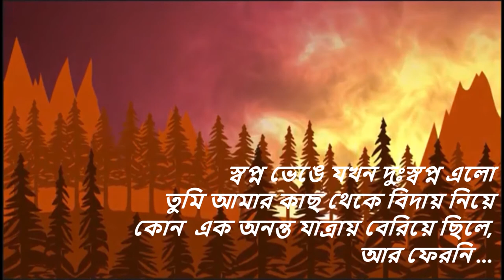অপেক্ষার সহস্র বছর|মোঃ জিয়া উদ্দিন|এস আই ফরহাদ| Opekkhar Shohosra Bochor | Md Zia Uddin | S.I Farhad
কবিতা || অপেক্ষার সহস্র বছর।
কবি || মোঃ জিয়া ঊদ্দিন।
আবৃত্তি || এস আই ফরহাদ।